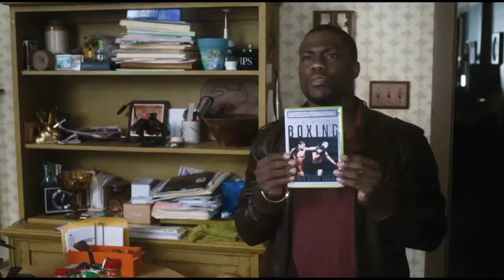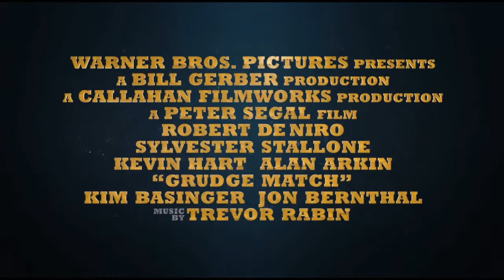'Grudge Match' (2013) - Official Trailer #1 (HD)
'Grudge Match' (Warner Bros. Pictures) -- in theaters December 25, 2013